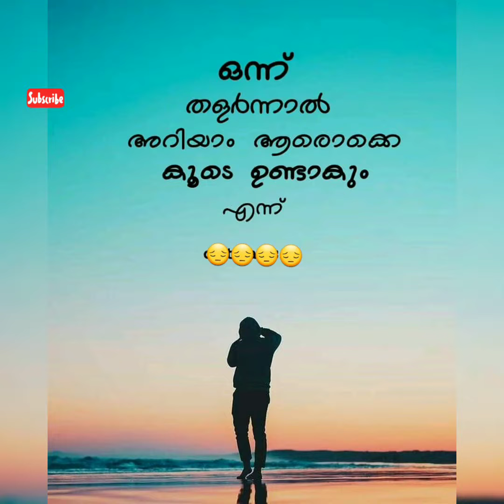പണം ഇണ്ടെങ്കിൽ എല്ലാരും കൂടെ ഉണ്ടാകും ഇല്ലെങ്കിൽ ആരും തിരിഞ്ഞു നോക്കുപോലും ഇല്ല കാലം പോയൊരു പോകെ 😔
tiktok viral video